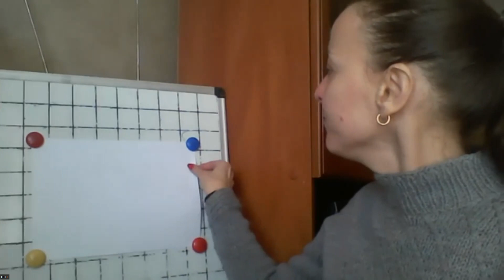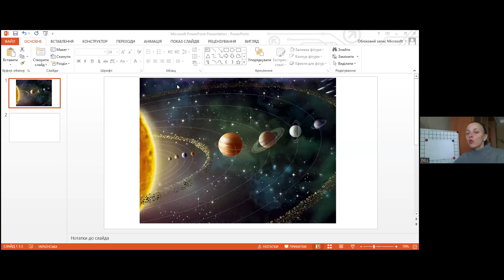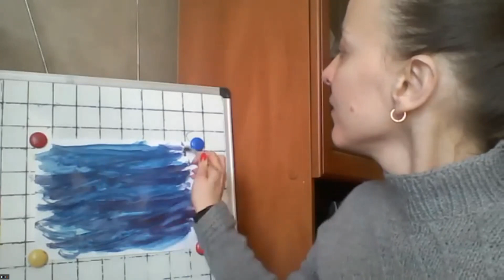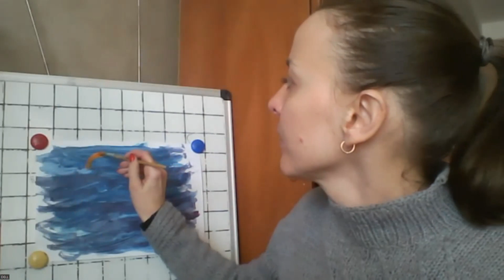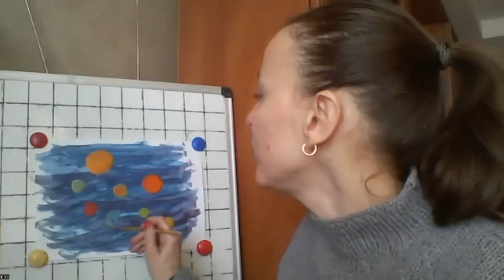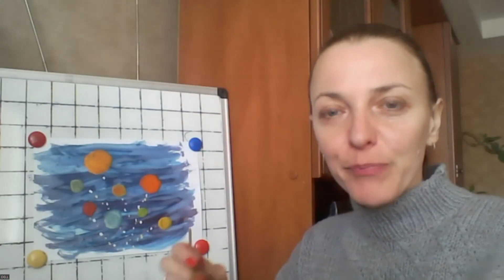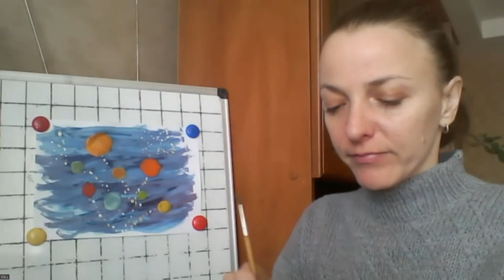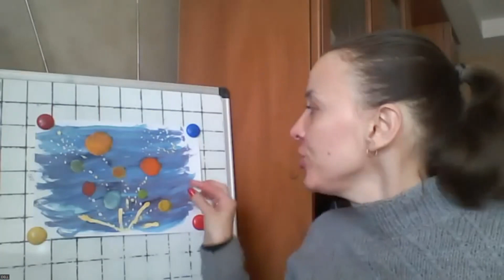Інтегроване творчо-розвиваюче заняття. Аплікація "Квітковий космос". 06-03-2023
Спікерка - Мазуренко Анна - вчителька молодших класів, репетиторка з підготовки до школи та молодших класів.